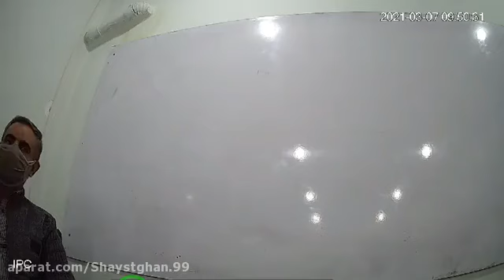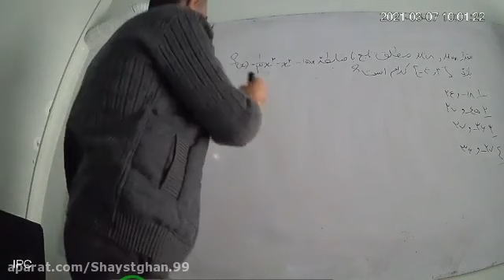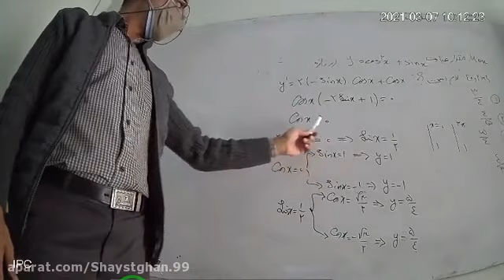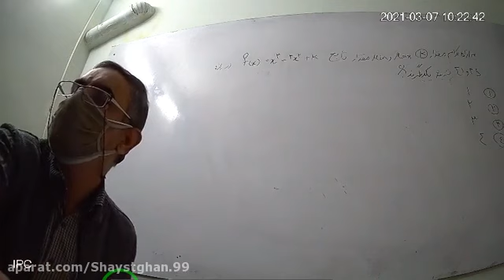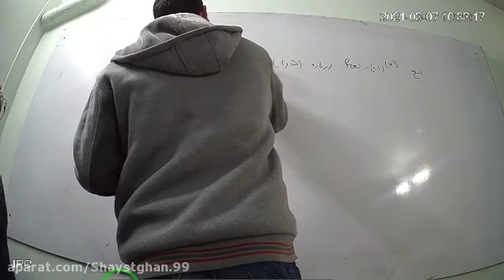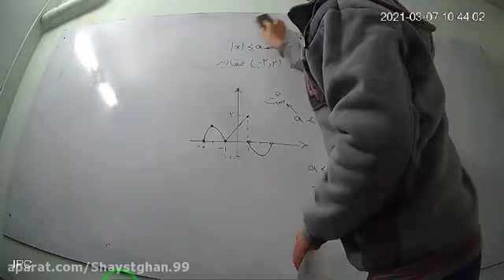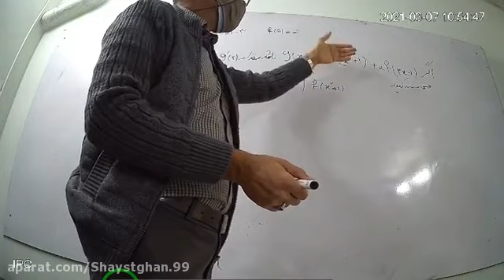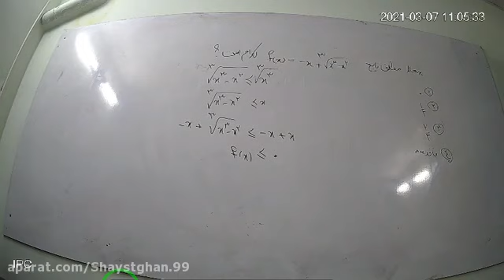Grade 5 - Teaching grade 1 math to improve review skills for advanced learning